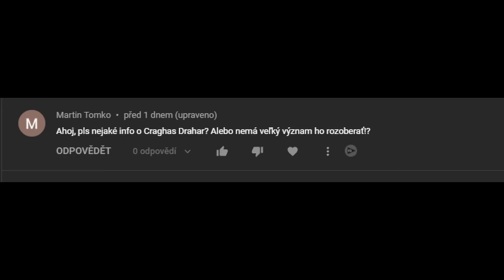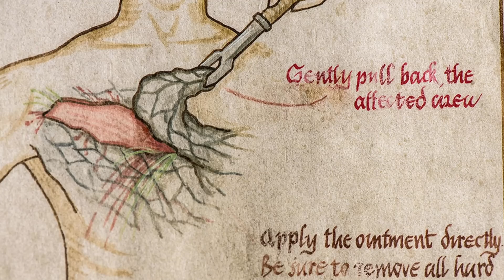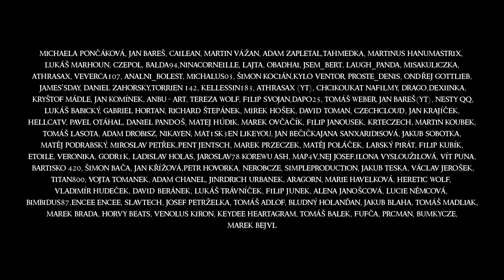Krmič Krabů alias Craghas Drahar - Rod Draka / Hra o Trůny | Loremasters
V tomto krátkém videu se podíváme opět na seriál jménem Rod Draka, který je ze stejného světa jako Hra o Trůny. Konkrétně se podíváme na postavu jménem Craghas Drahar, kterému se také říká Krmič Krabů nebo Crabfeeder.

Pro serioznější věci mě prosim kontaktuje na emailu v popisu kanálu.